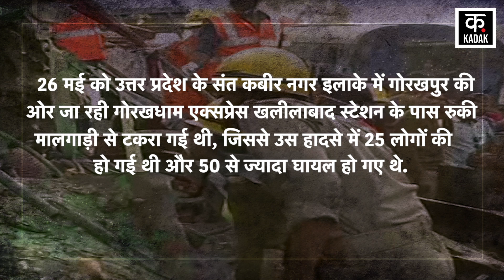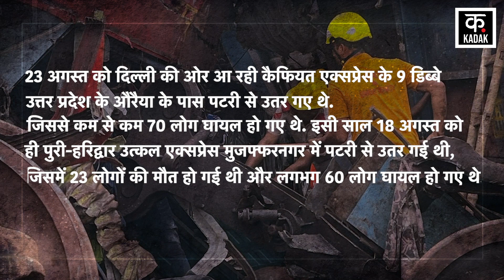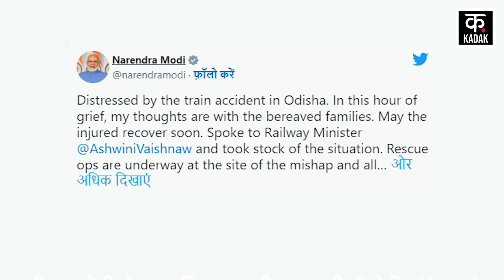Odisha Train Accident: Balasore में 3 ट्रेनों की जोरदार टक्कर, जानें अब तक के 5 बड़े Train Accident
So far more than 300 people have died in the train accident in Balasore, Odisha. More than 900 people are said to be seriously injured in this incident. After this painful accident, there was hue and cry all around the spot. Rescue operation and relief rescue work is going on continuously since the accident. Union Railway Minister Ashwini Vaishnav took stock of the situation after reaching the accident site. It is said to be the third biggest train accident in the history of Indian Railways. This train accident is considered to be the biggest accident after 2012.

ओडिशा के बालासोर में हुए ट्रेन हादसे में अबतक 300 से अधिक लोगों की मौत हो चुकी है. इस घटना में 900 से अधिक लोग गंभीर रूप से घायल बताए जा रहे हैं. इस दर्दनाक हादसे के बाद घटनास्थल पर चारों ओर चीख-पुकार मच गई. हादसे के बाद से रेस्क्यू ऑपरेशन और राहत बचाव कार्य लगातार जारी है. केंद्रीय रेल मंत्री अश्विनी वैष्णव ने दुर्घटनास्थल पर पहुंचकर हालत का जायजा लिया. भारतीय रेलवे के इतिहास में अब तक की तीसरी सबसे बड़ी रेल दुर्घटना बतायी जा रही है. यह ट्रेन हादसा 2012 के बाद सबसे बड़ा हादसा माना जा रहा है.